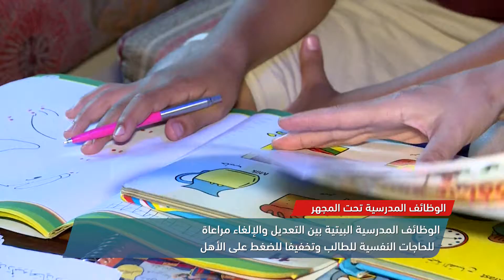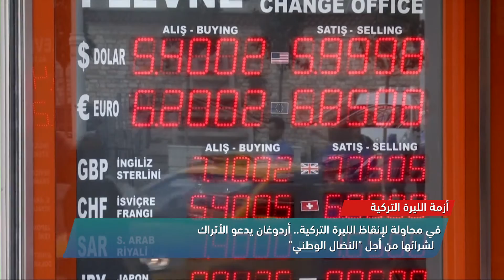ازمة الليرة التركية ،view finder -15.8.2018- مساواة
فقرة ال view finder لهذا اليوم تناولت التالي :

1 الوظائف المدرسية تحت المجهر
الوظائف المدرسة البيتية بين التعديل والالغاء مراعاة للحاجات النفسية للطالب للضغط على الاهل

2 ازمة الليرة التركية
في محاولة لانقاذ الليرة التركية .. اردوغان يدعو الاتراك لشرائها من اجل النضال الوطني

3 تحطيم القوالب النمطية
شاب مصري يحطم القوالب ويلعب رياضة كمال الاجسام رغم حالته الخاصة

Downlink frequency -  الترد :
12645 MHZ

Polarity  - الاستقطاب:
Horizontal

Symb.Rate - معدل الترميز:
27.500  MS/s

FEC - تصحيح الخطأ :

5/6

DL: 11958 H
SR: 27500
FEC: 5/6

48_#
‫#‏فلسطين_٤٨‬
‫#‏فلسطين_48‬
‪falasteen_48#‎‬
‫#‏عرب_٤٨
‪‎arab_48#‬
‫#‏تواصل‬
‫#‏اكسر_حصارك‬
‫#‏بلشنا_نرجع‬
‫#‏شعب_واحد‬
 ‪#‎mosawah‬
‪#‎Equality‬
‪#‎égalité‬
‫#‏مساواة‬
‫#‏حق‬
‫#‏عدالة‬
‫#‏تساوٍ‬
‫#‏تعادل‬
‫#‏تماثل‬
‫#‏تسوية‬
‫#‏معادلة‬